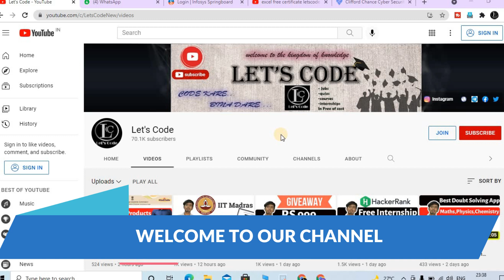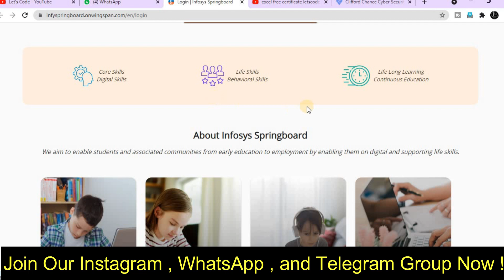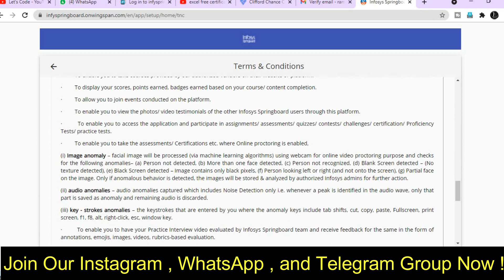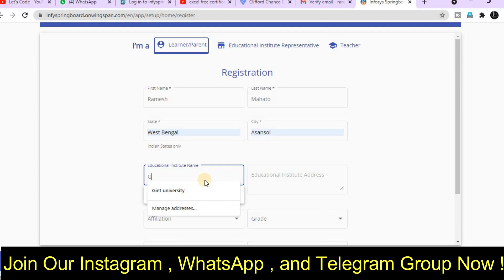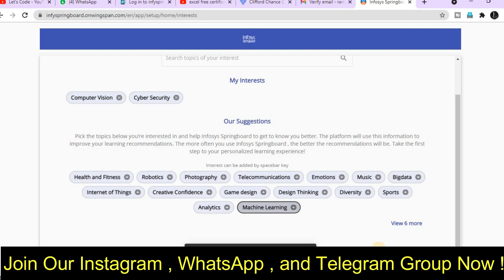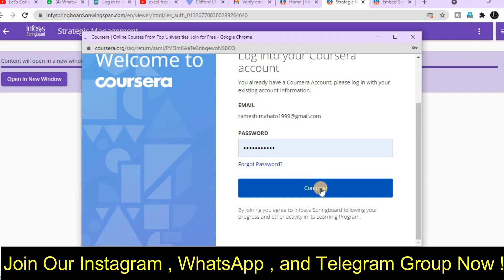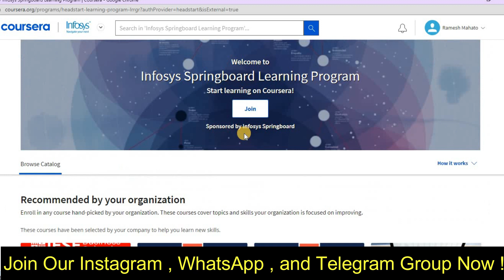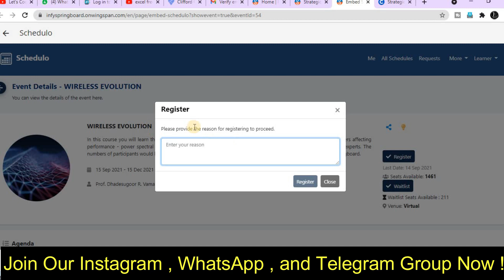Infosys Free Courses | Infosys Free Certificate | Infosys Free Certification Courses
About this video:
In this video you will  know about Infosys Free Courses

Topics covered in this video:
infosys free courses
infosys free online courses
free infosys courses
infytq free online courses
infosys to offer free online courses
infosys free certification
free python course
infosys online classes
free infosys certification courses
infosys recruitment 2021
infosys infytq
infosys infytq registration
infosys certification
career counselling
infosys launches infytq
best free online courses with certificates
infosys certification exam
harvard free online courses certificate
free online certifications
free r certification courses
free certification courses
linux free certification
free courses
online certificate programs
free online courses
online certification courses
covid 19 free courses
free online courses enrollment
coursera
harvard courses online
Thanks & Regards:
Ramesh & Jigyashu
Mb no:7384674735